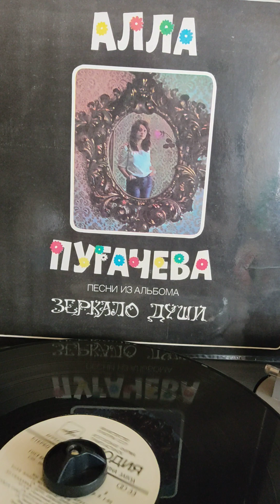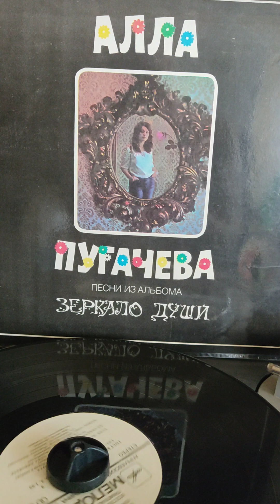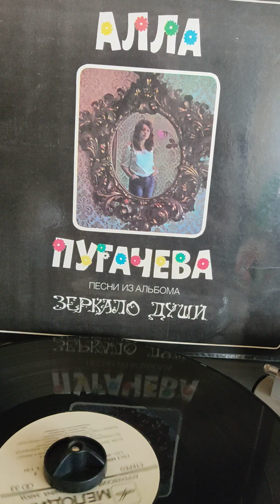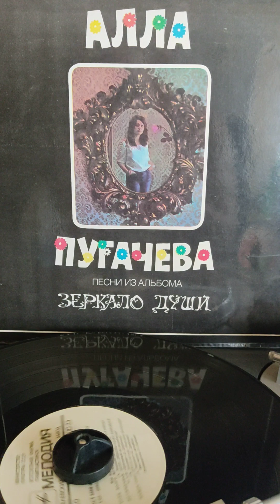70х Алла Пугачева любовь одна виновата 1977г.